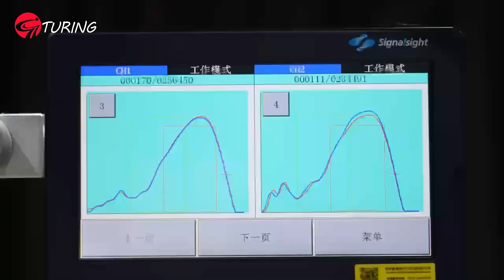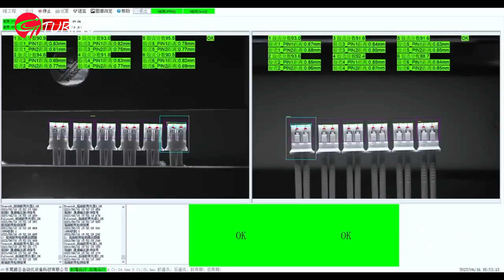Fully automatic double-headed shell threading terminal machine, suitable for aviation, new energy